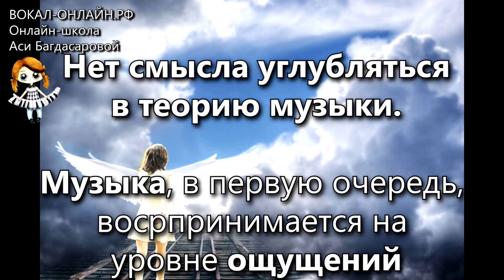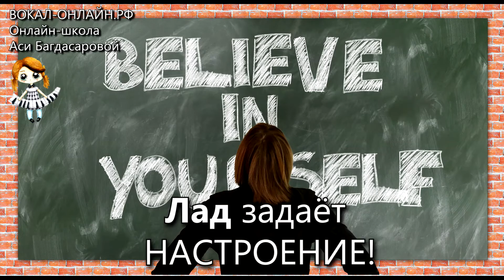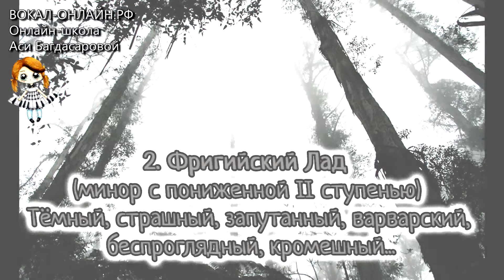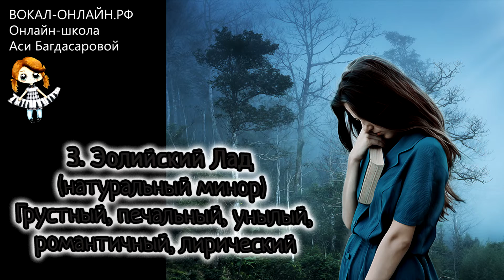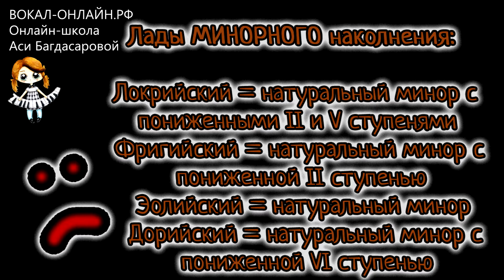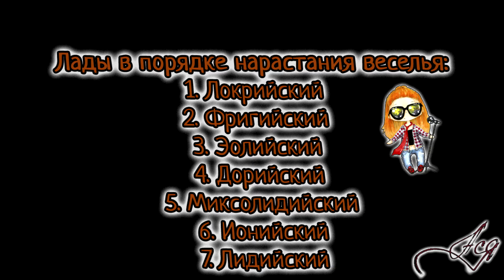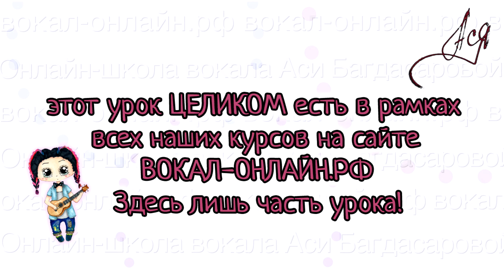Музыкальные лады на уроках ВОКАЛА, теория и упражнения [Музыкальный ЛИКБЕЗ]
Рассмотрим сегодня немного теории (что такое музыкальные лады) и практики (распевки, вокальные упражнения в разных ладах (не мажор). Это часть одного из уроков ВОКАЛА в моей онлайн-школе
Это вновь рубрика "Музыкальный ЛИКБЕЗ"
Мою амбициозную цель - открыть институт второго высшего образования в Кыргызстане - можно поддержать на патреоне, и получить всяческие бонусы взамен:
Для прочей финансовой помощи каналу или развитию творчества - кошелек Яндекс Денег: 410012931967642
(на других ресурсах они тоже есть)
Онлайн-школа вокала Аси Багдасаровой: